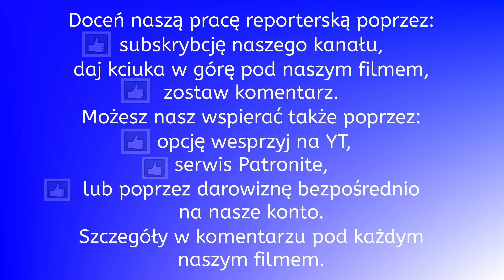Baltic Hub 5.11.2024.Ależ tempo 2 suwnice rozładowane w 2 dni.Wyjaśniamy jak to zrobili.